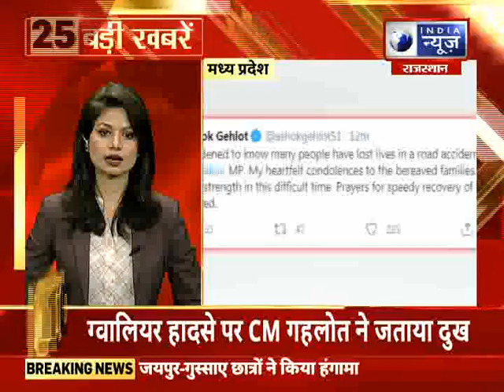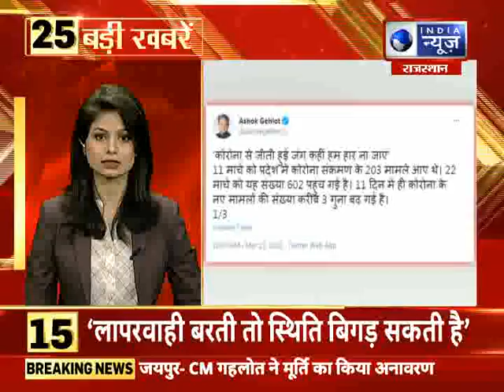TOP 25 Headlines | राजस्थान में आज की 25 बड़ी खबरें | 23 march, 2021 || India News Rajasthan